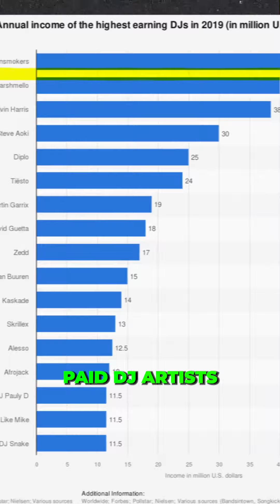Grow with your favourite Creators!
Ab Follower Nahi, Partner Bano! Start Earning with your favourite Creators and get rewarded for your loyalty.